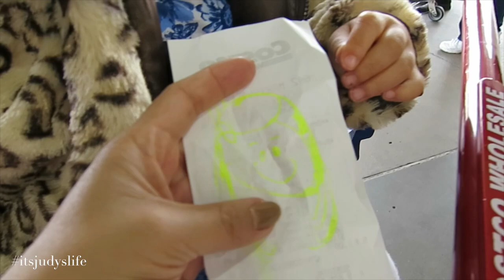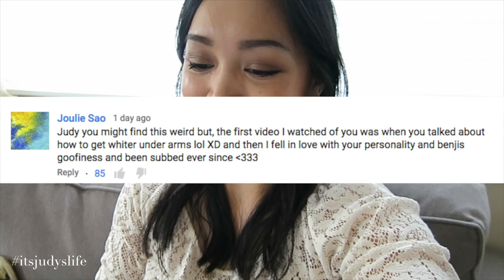SWEETEST LOVING TWINS!!! - May 17, 2015 - ItsJudysLife Vlogs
Judy's Links

Benji's Links

Vlog Camera We Use:

Blendtec Blender